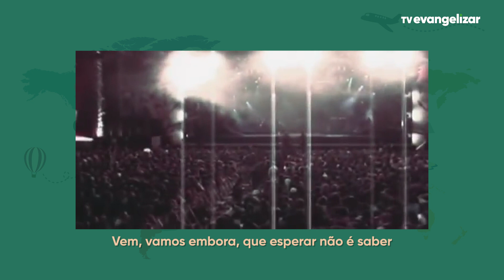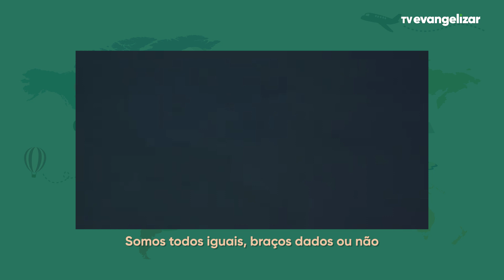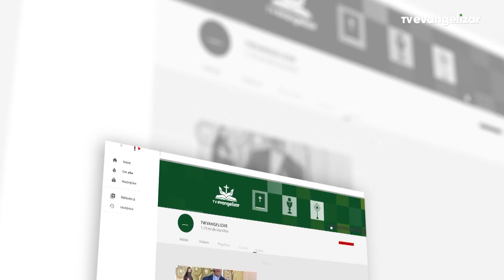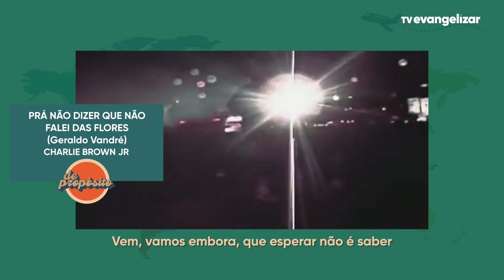Dom recebido e dom partilhado | De Propósito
Vamos juntos?

DEP22PG007I